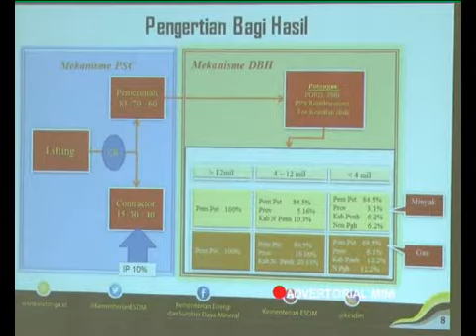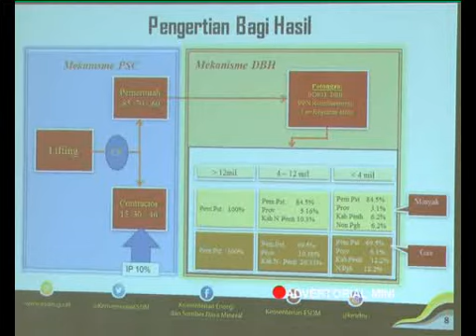Pemprov Riau Tuntut Transparansi DBH Riau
Pemprov Riau menuntut transparansi pembagian DBH, dari Pemerintah Pusat, agar dapat diberikan sesuai dengan ketentuan yang ada. Dari data yang di peroleh, ada selisih dana sebesar 4 Triliun Rupiah, yang semestinya di berikan oleh Pemerintah Pusat.